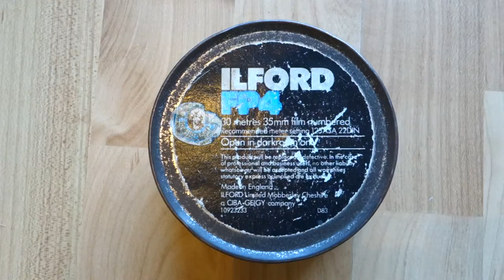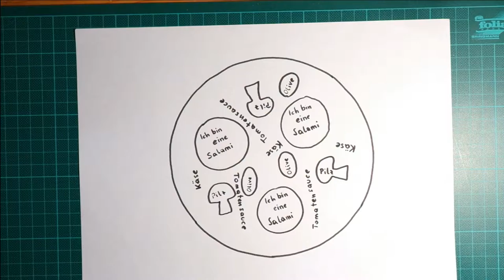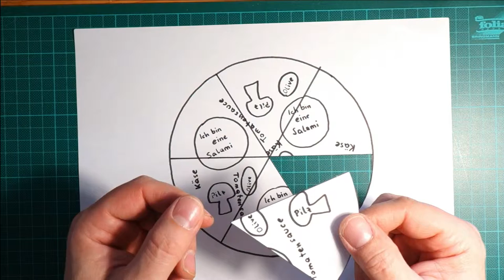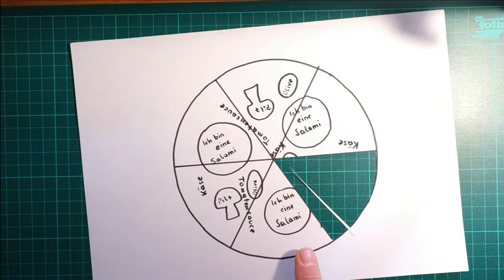Mathematik mit Freude - Folge 59: Der Kreissektor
Abschließend schauen wir uns noch den Kreissektor an; Fläche und Umfang.

Tatkräftige Hilfe durch Pauli den Kater